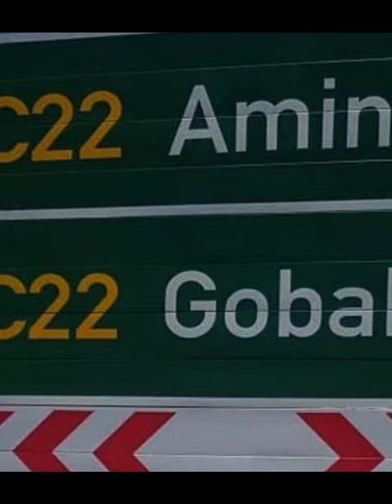Kelly kandjii birthday song by Rax Kandjoze new hit😭😭😭🔥🔥💯💯🔥 part 1